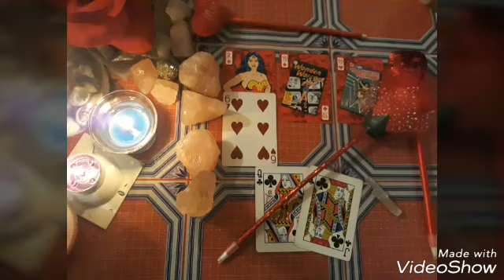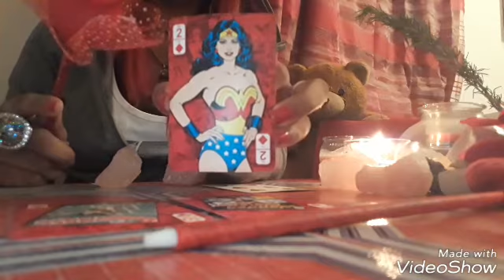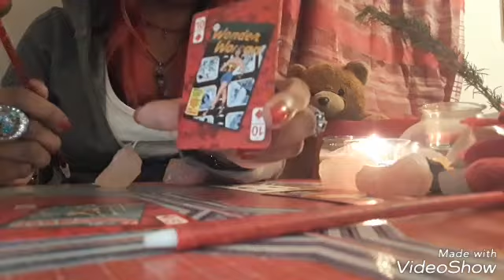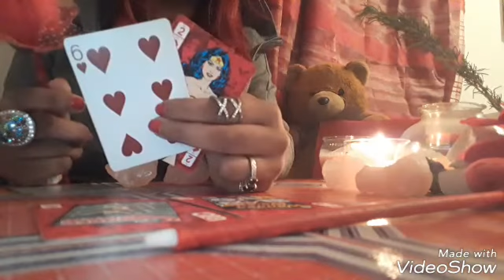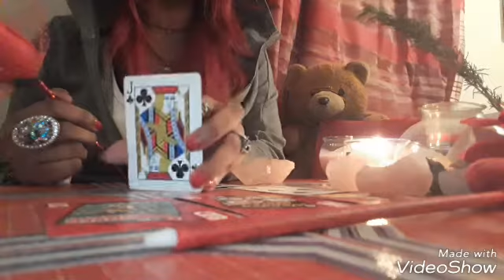🌅🌌🍀ALL This Passion needs action(uploaded May 6,2018)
Hey 💞
I am Sass(Saskia.) Thank you for sharing your energies with me.  This is an intuitive playing energy guidance.  The energy can/will apply  whenever you come across this video.